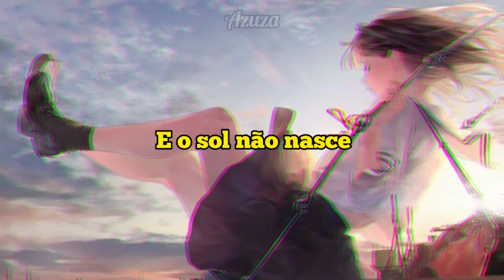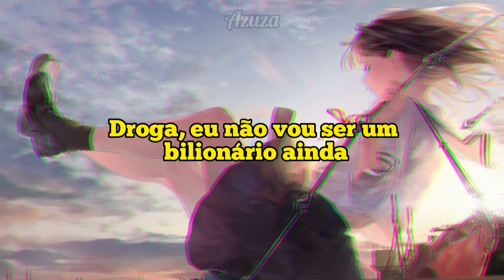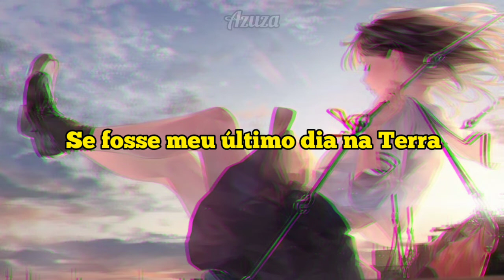last day on Earth - Tai Verdes (legendado/tradução)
artista: Tai Verdes

                         lyrics

Will I be okay?
If it was my last day on Earth
If it was my last day

I wouldn't be in church
I'm sorry God, but it's my last day in this universe
I need to see birds and buzzin' bees
Green grass, evergreen trees
Not seeing people who have been mean to me

And why would I waste my time
All my favorite people need teary eyed goodbyes
Talk, laugh, hug and give a bunch of hard high fives
I did my best man
I gave this thing a good try

You're tellin' me I got 24 of these 60 minutes things left?
Damn, I ain't get to be a billionaire yet
Fly around first class, private jet flex
Use a black Amex, get up out the duplexes
Buy a Lexus
Take a road trip to a spaceship (uh)
And I'ma get on
Blast up in the sky and I'ma get gone
Gave up too much just to see one more dawn